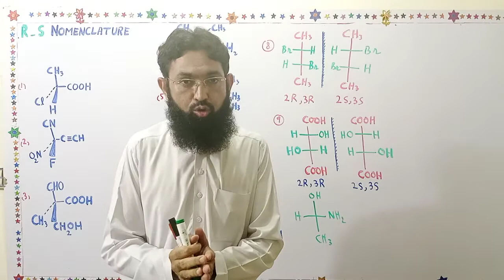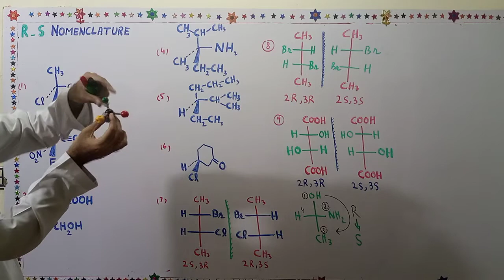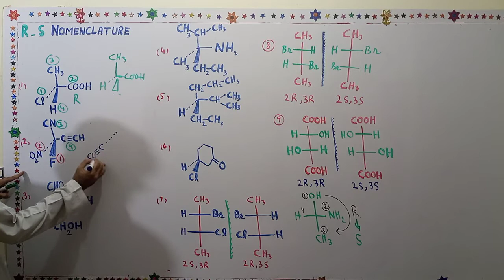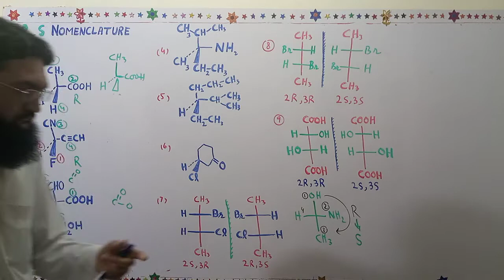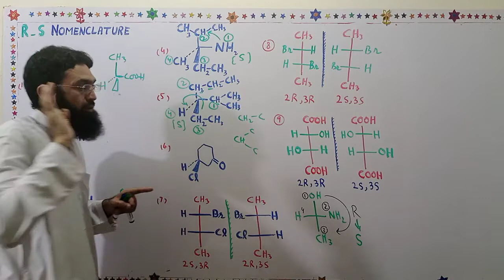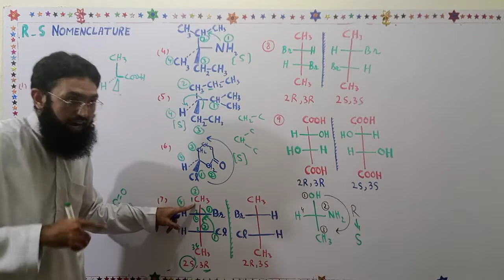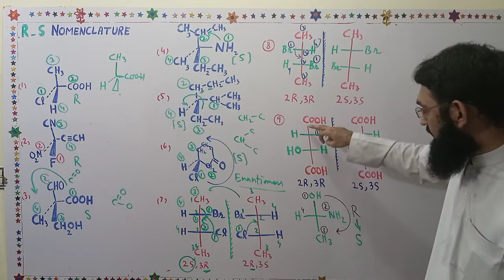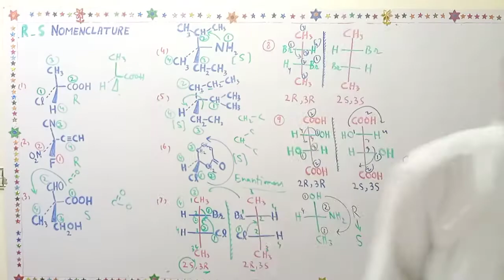R,S Nomenclature||R,S for Wedge Dash structure ||chemistry by professor m.aziz ur rehman atif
Stereoisomerism || Organic chemistry